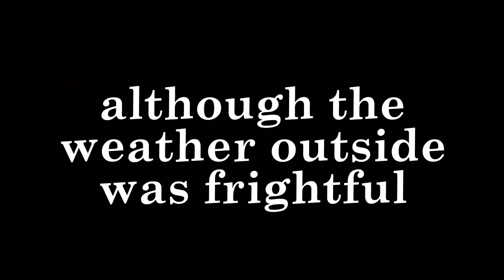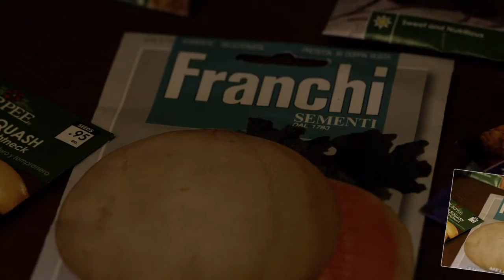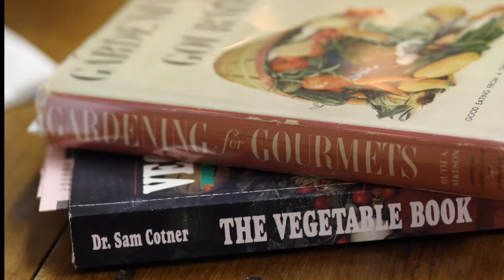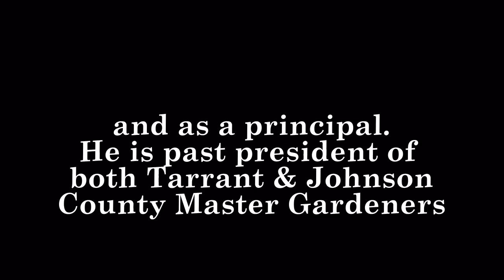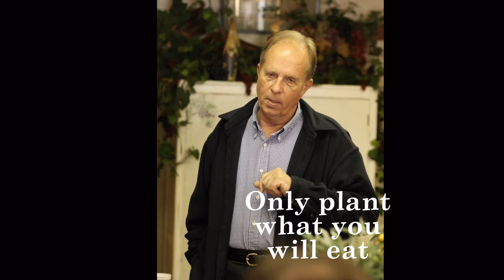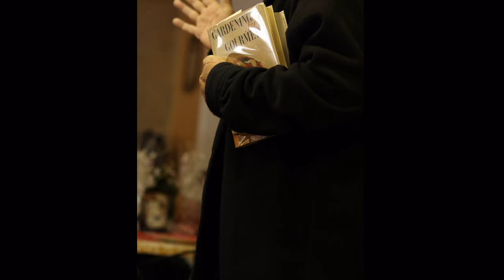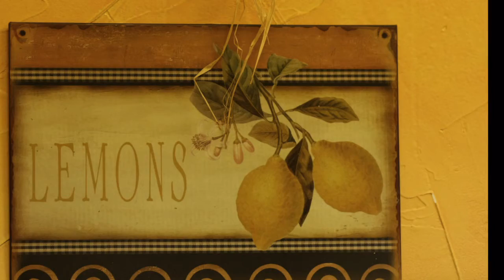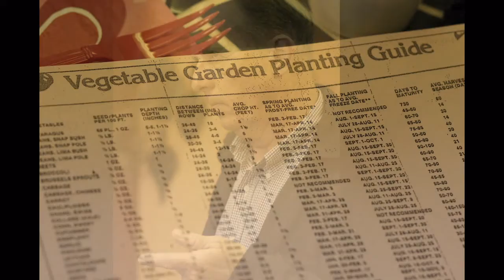Master Gardener, Ben Oefinger presents "Vegetables in the Flower Garden"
Johnson County Master Gardener, Ben Oefinger presented "Vegetables in the Flower Garden" at Mandy's Bistro in Keene, Texas for Valentines 2010